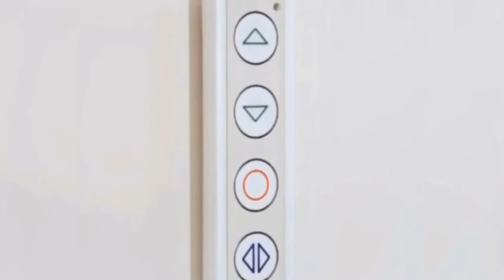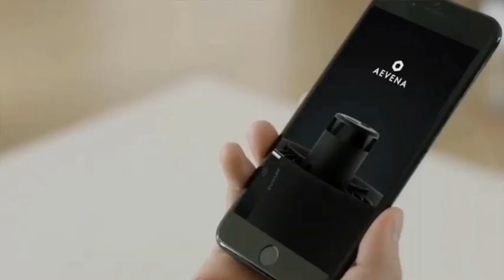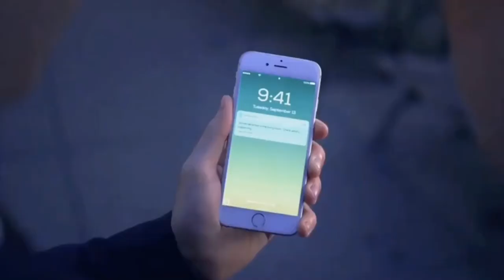The tech of todays innovation that you must have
# great and beautiful technology of today. that you  must consider to buy.